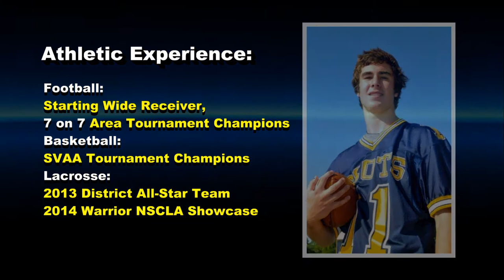Chris Buell 2013 Lacrosse Video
Chris Buell #3 Highland Park Lacrosse
6'1-170 lbs Midfield/Attack Class of 2016